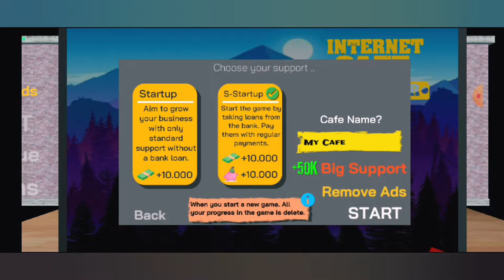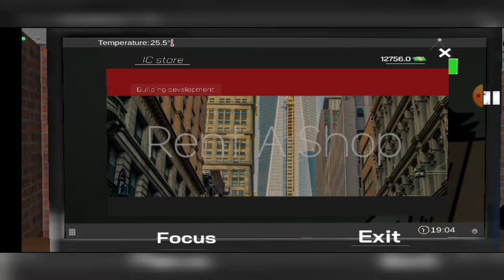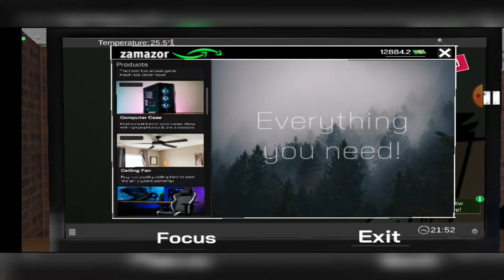𝑰𝒏𝒕𝒆𝒓𝒏𝒆𝒕 𝑪𝒂𝒇𝒆 𝑺𝒊𝒎𝒖𝒍𝒂𝒕𝒐𝒓|𝑺𝒆𝒓𝒊𝒆𝒔- 𝑷𝒂𝒓𝒕 1 ✌️✨💫